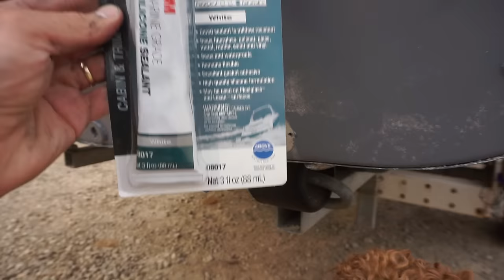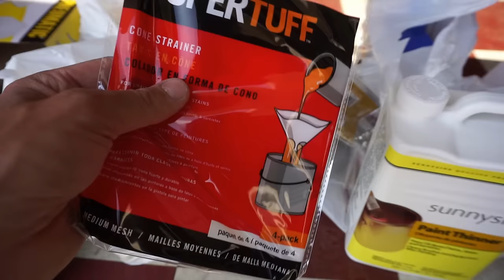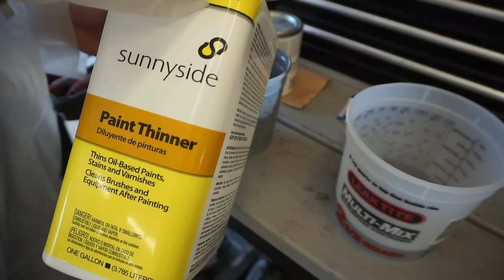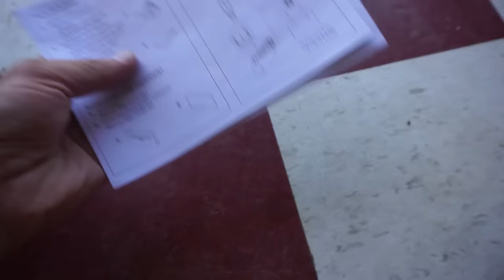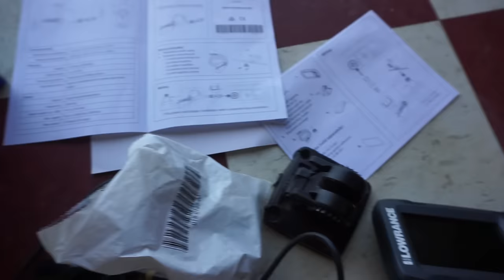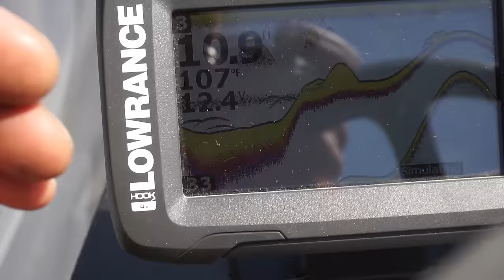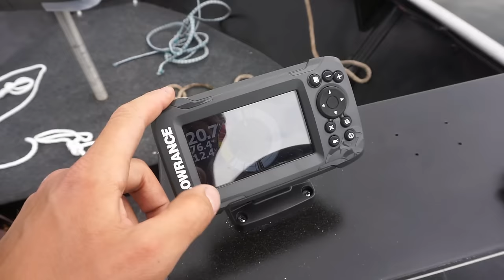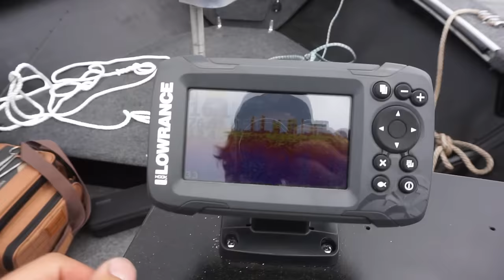First Ride On $500 Abandoned Fishing Boat. Will It Float?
I buy a $500 Fishing boat that was abandoned by the previous owners. This boat sat for many years outside. Let's take it for the first ride after a restoration.

 2vintage (Joe Weber) makes no representation about the sufficiency of any safety precautions and equipment used in this video.